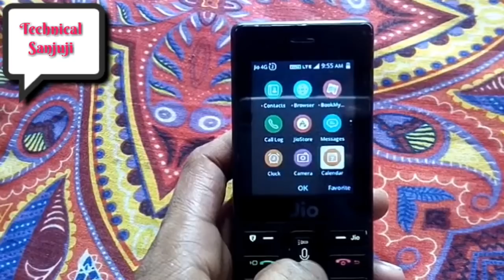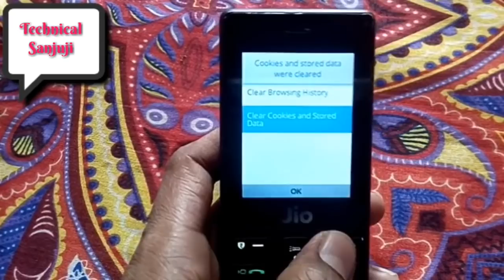How to delete Browser History in Jio feature phone,Kaise,Hindi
Hello everyone me aapka dost Sanjay MISHRA dosto ki es video me aapko jio phone ke Browser history kaise delete krte hain eske bare me btane wala hu tho agar aapko yh video achi lgi tho plzzz chennal ko JARUR sabscribe KRE like Kre share with friends and sabscribe KRE like Kre chennal

(4)follow on linkdine-@Sanjaymishrafaizabad

(9)Like My Facebook page-[Technical sanju Ji YouTube Chennal] is good,have a look at it!
Aapka dost SANJAY MISHRA